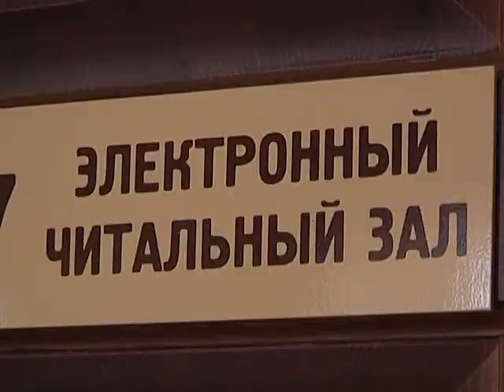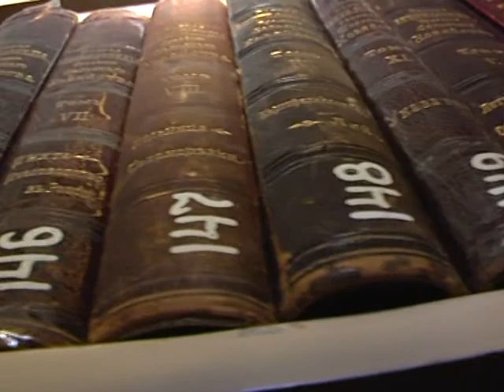сюжет Пушкинская библиотека 1 10 13